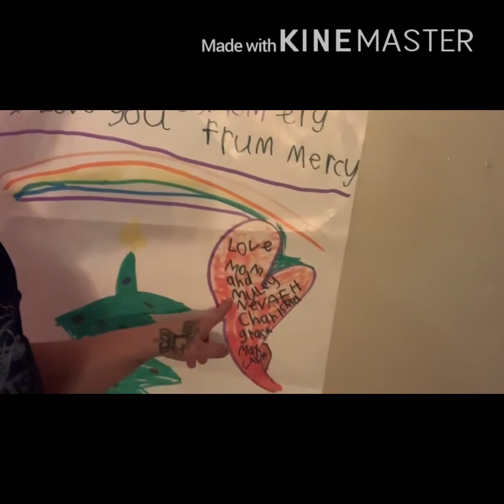kids really testing me! Mom life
I.G: beautifull_bluee_eyess